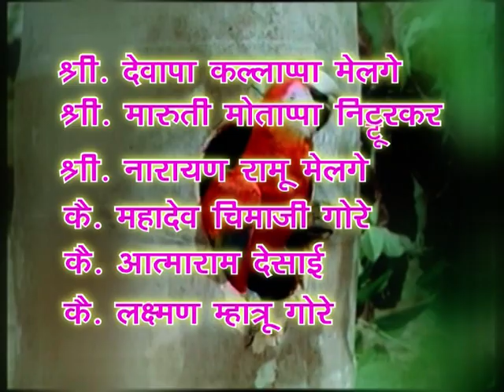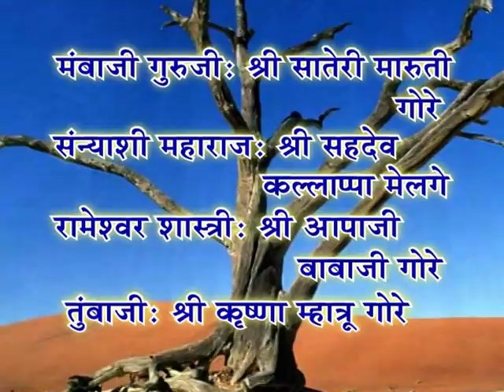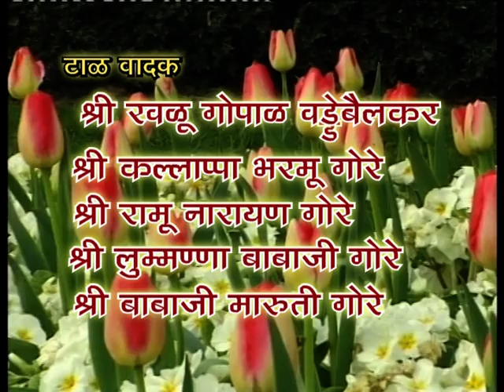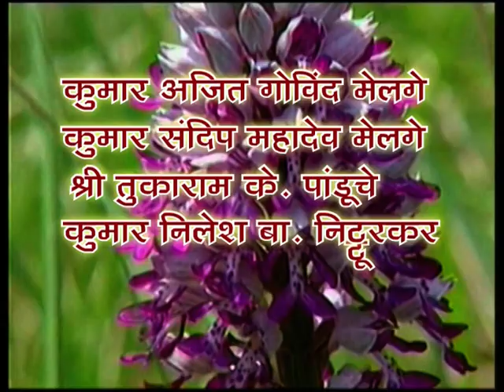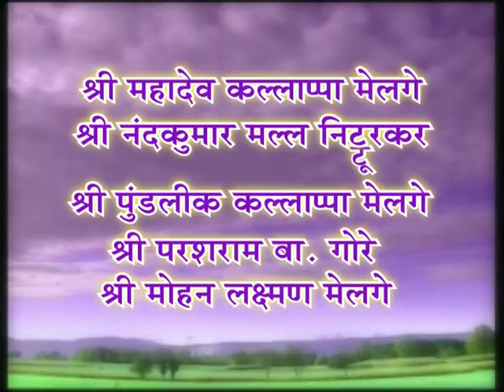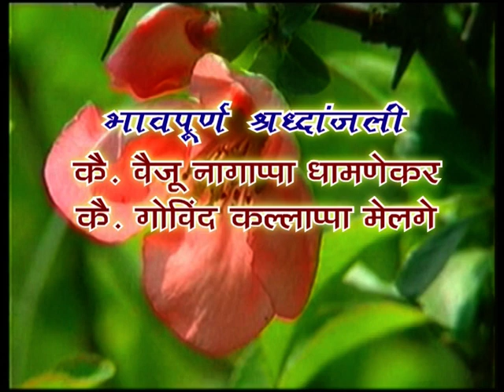श्री माऊली भजनी मंडळ गर्लगुंजी part 1